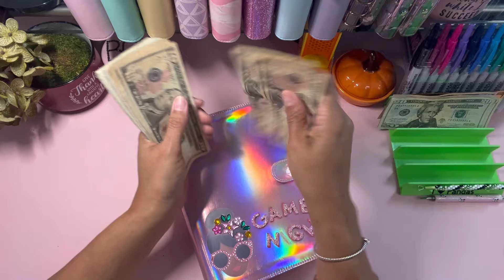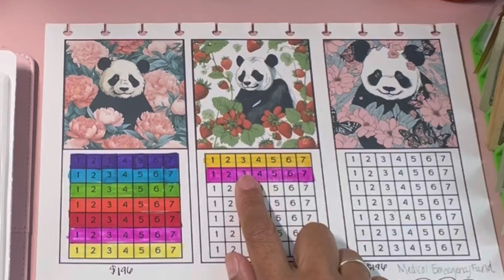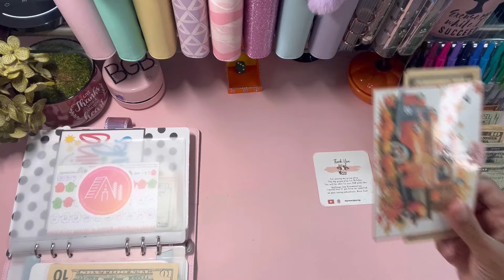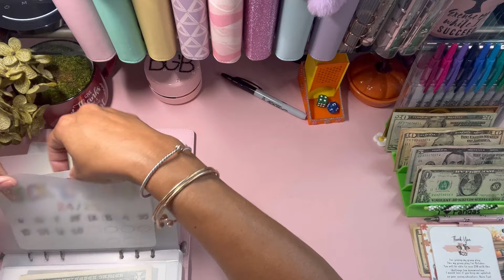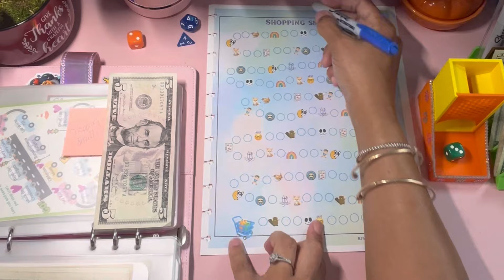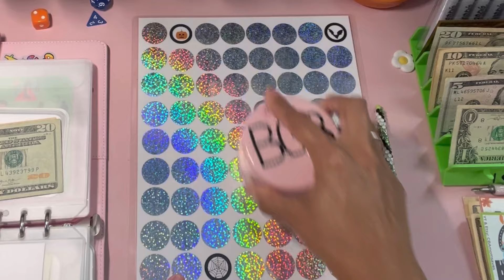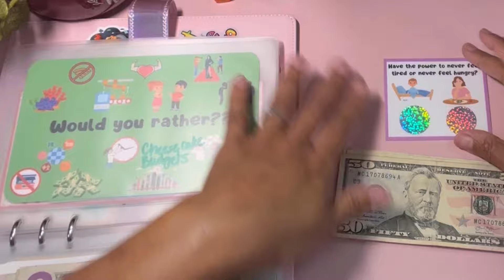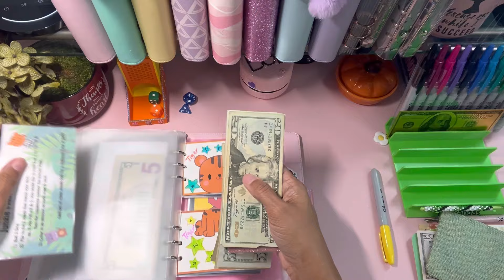🎃👻 Spooky Scary Sunday Funday 👻🎃 $300 Envelope Cash Stuffing | October Week 3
It's Sunday evening, the sun is setting and I am ready for an awesome week ahead of me! I hope you used today to reset too! I've tried my hardest to stay away from social media and YT today to truly just sit and reset. I hope you didn't mind 🥰🌺 Enjoy today's Sunday Funday and I will see you A LOT on the tube this week! Love you all LOADS!

High Yield Savings Account (HYSA)

Hi! 👋 Join me to start earning more money with SoFi Checking and Savings. You’ll earn up to 4.50% APY and pay no account fees. Use my link to sign up and you’ll get a $25 bonus and up to $300 when you set up direct deposit.

🌟 Sunday Funday Games and Freebies 🌟
LuNovaB (Etsy Only)
The Kraft Bin (Etsy) @LizBudgets23

🛍 KimmiesBudgets Products 🛍️

Perfectly Imperfect

Panda Personalized Challenge

Super spookie Savings Spree Folder

Donut Binder Bundle

Donut race to get in my belly

You can find all the Budget Olympic Games (Freebies) on this

💭please drop me a message down below so I know you stopped by!

💌 Happy Mail 💌
✅Send happy mail to:
1525 US Highway 380
Suite 500-1008

📸 I love hearing from everyone! 📸

Come save money on Fetch with me! Sign up w/ code VF9JJ3 & get 1,000 pts See you there!